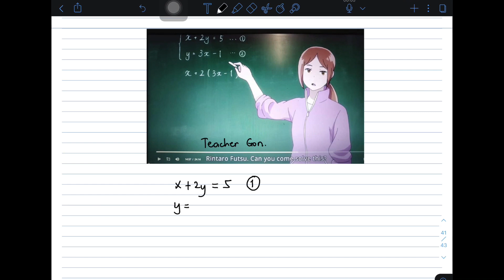Solving Math Problem in an Anime - Solving System of Linear Equations by Substitution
This video tutorial will demonstrate how to solve System of Linear Equations in an Anime.
The method to be used is Substitution Method.